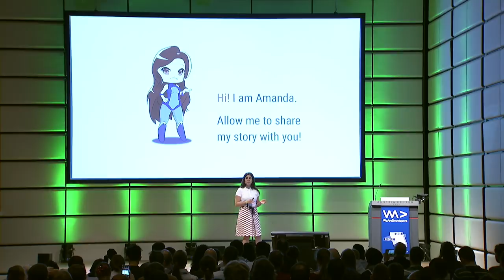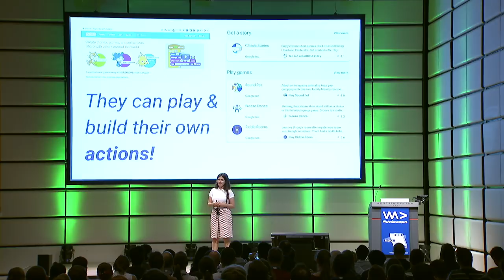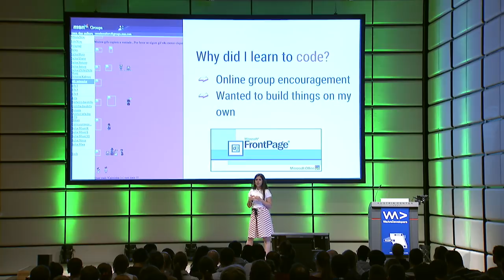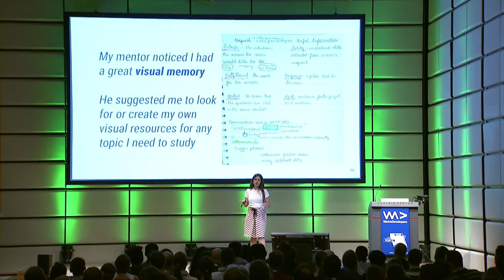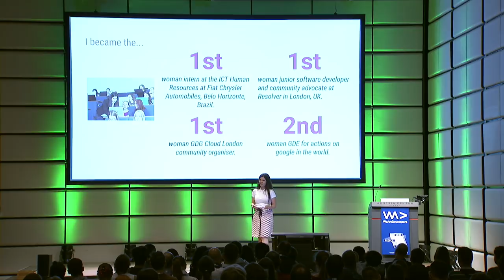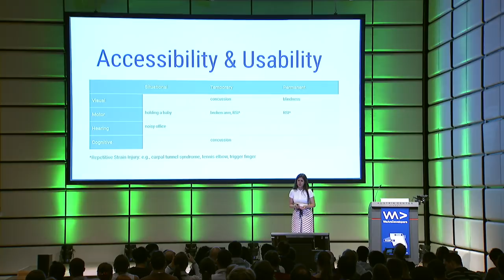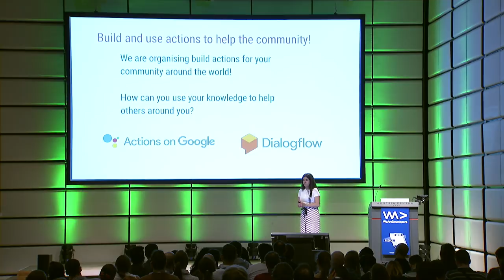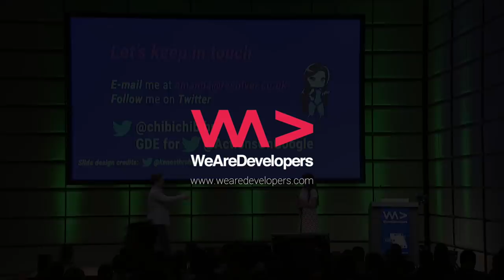Enabling Technology for Inclusion and Conversational Apps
In this talk, Amanda Cavallaro shares her steps in how technology has impacted and affected her timeline, how her empathy, experiences, and influences as a kid, teenager and adult led her to choosing to become a software developer and an advocate for the information technology community to contribute to the diffusion of knowledge and help people achieve their potential.